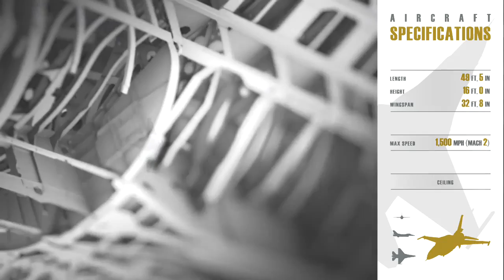Lockheed Martin F-16 Legacy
Lockheed Martin delivered the 4,500th F-16 Fighting Falcon in March 2012. Follow this aircraft's amazing legacy of nearly four decades of defending freedom around the globe.

The F-16 Fighting Falcon is a multirole jet fighter aircraft originally developed by General Dynamics for the United States Air Force (USAF). Designed as an air superiority day fighter, it evolved into a successful all-weather multirole aircraft. Although no longer being purchased by the U.S. Air Force, improved versions are still being built for export customers. In 1993, General Dynamics sold its aircraft manufacturing business to the Lockheed Corporation, which in turn became part of Lockheed Martin after a 1995 merger with Martin Marietta.

The Fighting Falcon is a fighter with numerous innovations including a frameless bubble canopy for better visibility, side-mounted control stick to ease control while maneuvering, a seat reclined 30 degrees to reduce the effect of g-forces on the pilot, and the first use of a relaxed static stability/fly-by-wire flight control system that makes it a highly nimble aircraft. The F-16 has an internal M61 Vulcan cannon and has 11 hardpoints for mounting weapons and other mission equipment. Although the F-16's official name is "Fighting Falcon", it is known to its pilots as the "Viper", due to a perceived resemblance to a viper snake as well as after the Battlestar Galactica Colonial Viper starfighter.

In addition to active duty U.S. Air Force, Air Force Reserve Command, and Air National Guard units, the aircraft is also used by the USAF aerial demonstration team, the U.S. Air Force Thunderbirds, and as an adversary/aggressor aircraft by the United States Navy. The F-16 has also been procured to serve in the air forces of 25 other nations